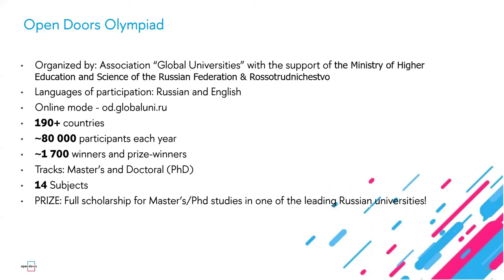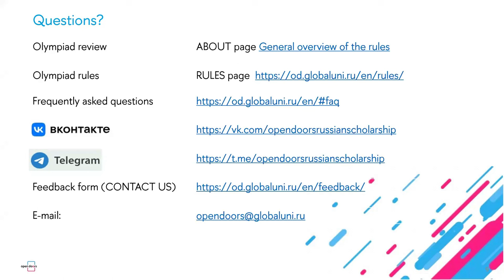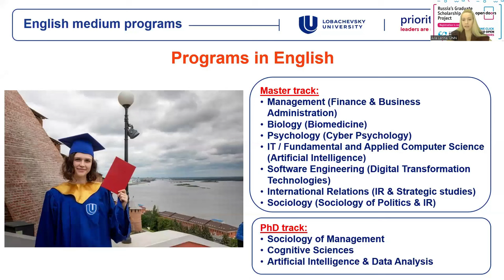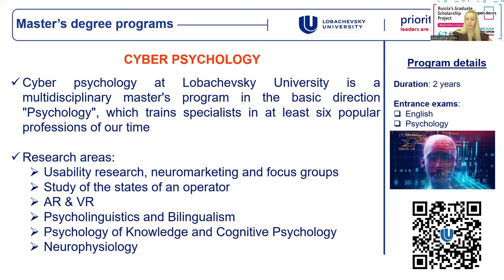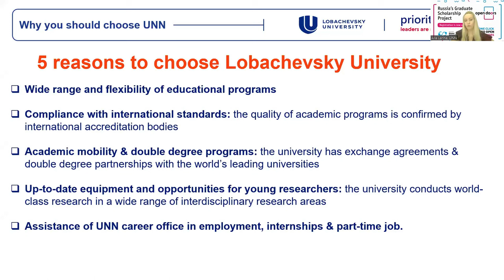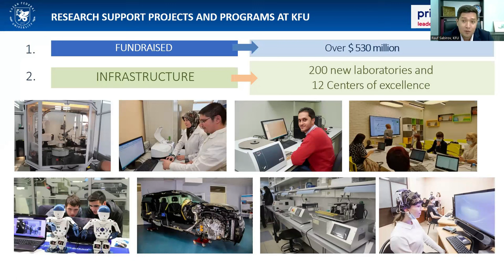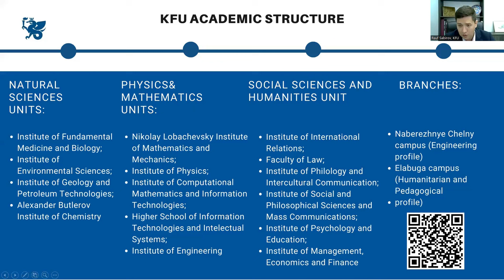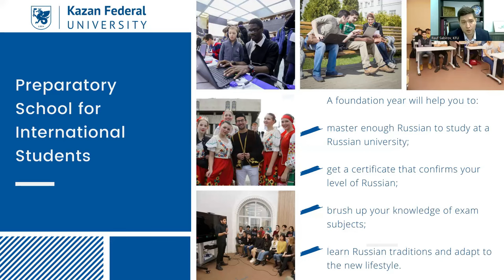Webinar with the representatives of the UNN (Nizhny Novgorod) and KFU (Kazan) universities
The recording of the webinar of September 28, 2023, with the representatives of the University of Nizhny Novgorod and Kazan Federal University.

During the webinar you will get the information on:
- The history of the universities
- The programs offered at the Universities for Open Doors winners
- accommodation & other student services for international students.

The list of the upcoming webinars for Open Doors 2023 participants is available on the Olympiad webpage